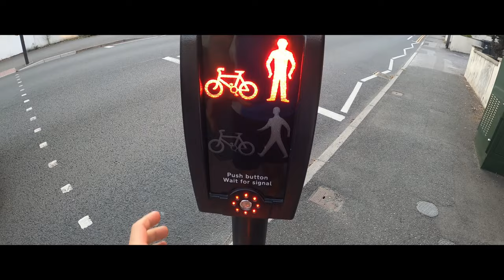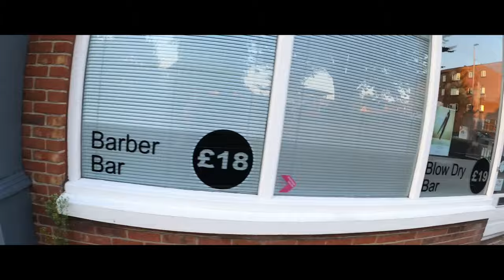GoPro Hero 8 test - Poole Park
Testing out the GoPro Hero 8 and how it performs running a standard route around central Poole. Looking at the time-lapse and slow motion features, as well as handheld stabilisation and more. play time!